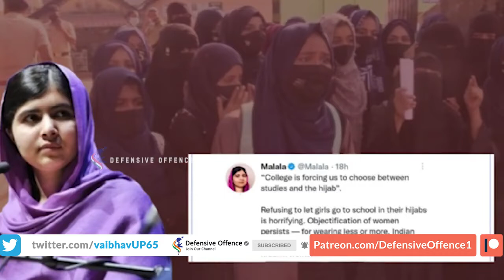Zahack Tanveer Exposes Muslim Brotherhood & it’s Allies in India Break India Forces Exposed